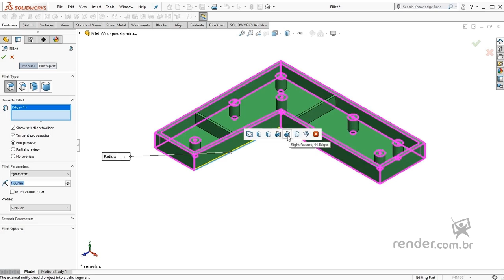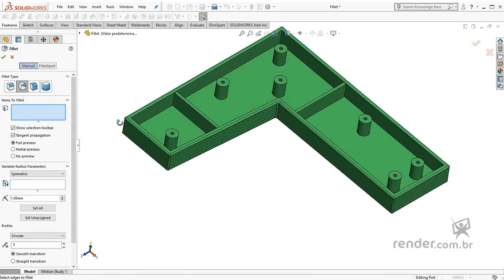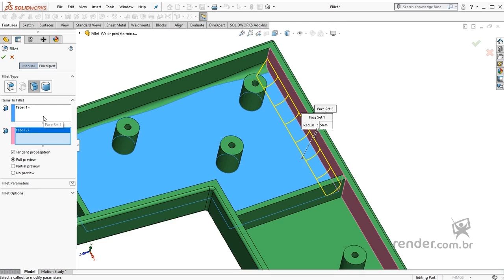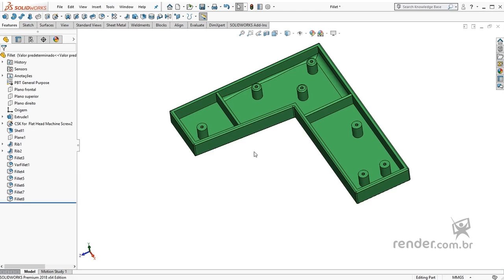21 - Application de l'arrondi | SolidWorks 2018 Pièces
Dans cette classe, nous appliquerons l'arrondi en utilisant la commande « Filet », en supprimant les coins vivants et en améliorant la finition des modèles.